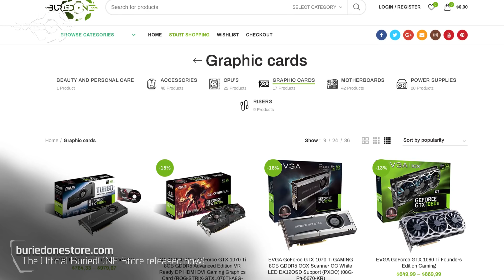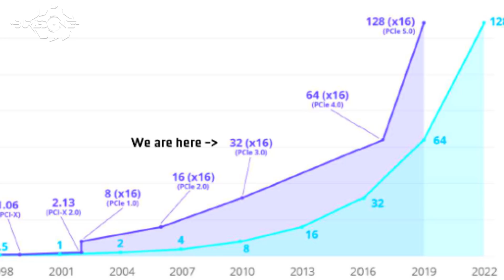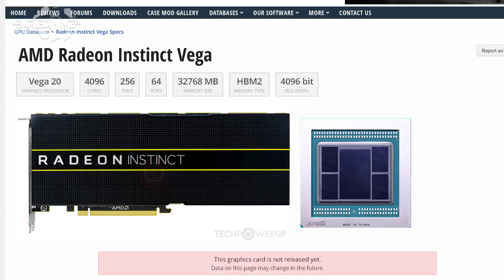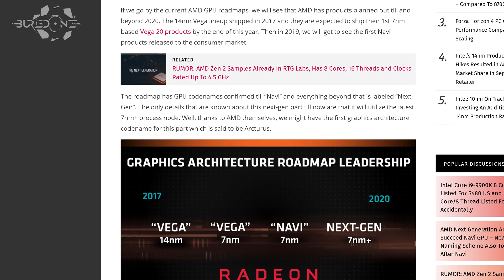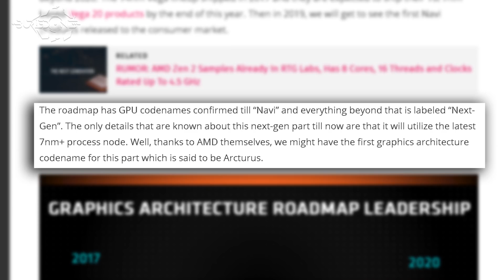Why AMD is NOT Competing Against NVidia Just Yet. - RX 700 Series / PCI-E 4.0 / Arcturus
AMD May not competing against NVidia just yet as their roadmap shows a piece of information that overlays one of the potential problems AMD and NVidia's Graphics cards are actually sharing.
The problem consists that for example the Titan V already starts to hit Bandwidth limitations on the current PCI-E Lanes.
AMD's Roadmap reveals that they are just waiting out on this vital piece before continuing to release their new GPU's.
This makes it possible for them to release a new generation in between that will probably become the RX 700 Series, a small increase in power on the previous RX 500 series with the new GDDR6 Memory.